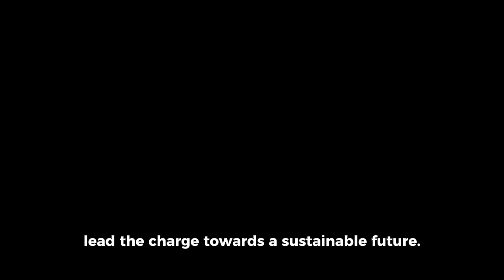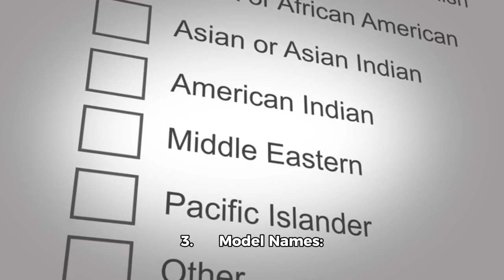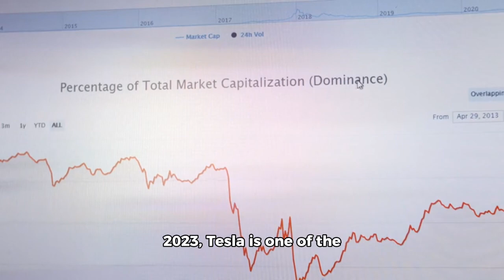12 Fascinating Facts About Tesla: Innovation, Technology, and Sustainability | InterestingFacts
In this video, we delve into the world of Tesla, Inc, uncovering 12 fascinating facts about this pioneering company. Discover how Tesla is revolutionizing the automotive and energy industries through its innovative electric vehicles, cutting-edge battery technology, and ambitious global initiatives.

From the origins of its iconic models and groundbreaking Autopilot system to its expansive Supercharger network and environmental impact, we explore what sets Tesla apart as a leader in innovation and sustainability.

Don’t miss out on this deep dive into one of the most influential companies of our time. If you enjoy this video, please give it a thumbs up, share it with your friends, and subscribe to our channel for more insights into the world of technology and beyond.

Chapters:
0:00 - Introduction
1:15 - Tesla’s Founding and Mission
3:00 - Iconic Model Names
4:30 - Gigafactories Worldwide
6:00 - Advanced Autopilot System
7:45 - Innovations in Battery Technology
9:15 - Supercharger Network
10:45 - Market Capitalization
12:00 - Solar and Energy Products
13:30 - Stock Market Performance
15:00 - CEO Influence: Elon Musk
16:30 - Environmental Impact
18:00 - Conclusion